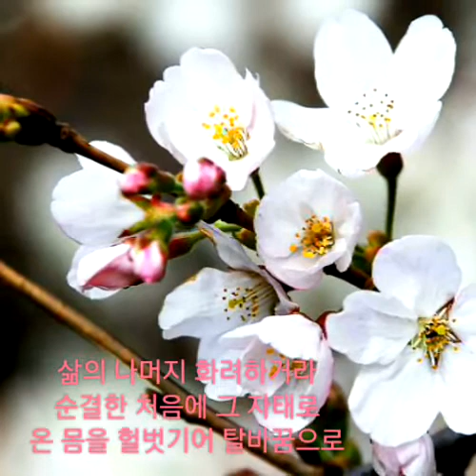낙서로 화답을(한톨 김중열) 여울아라 15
《 낙서로 화답을 》
                        한톨 김중열

살아 살며 살아오기를
사랑으로 밀며 당겨와 다그쳐
풍류에 휩싸여 안겨 왔기에

성큼 벌려라 가랑이들
살아 느껴 즈려 마침표 찍자
막장에 홀연히 감탄사 휘잡어라

예전에 노닐던 노래로
사랑타령 뿜어내려니
아직도 순수하다 설례더라

존재하려 낙서로 화답을
다그치려 말고 그저 묵묵하소서
예전에 이미 좋아했더라

허울 좋은 짜퉁사랑에
젊어지고 파라 그 마음 꾸려서
치맛자락 널려 펼쳐가라

삶의 나머지 화려하거라
순결한 처음에 그 자태로
온 몸을 헐벗기어 탈바꿈으로

[ 노트 697에서]